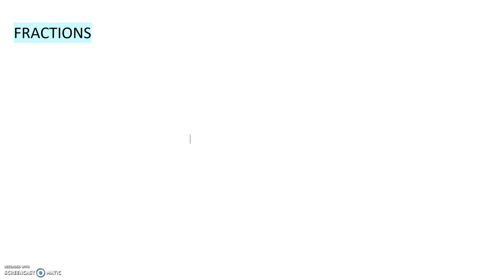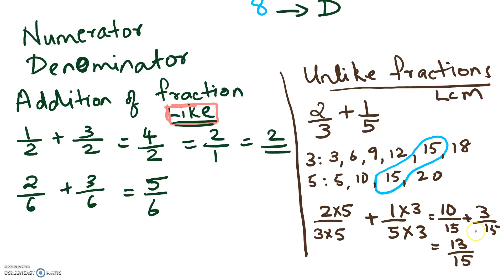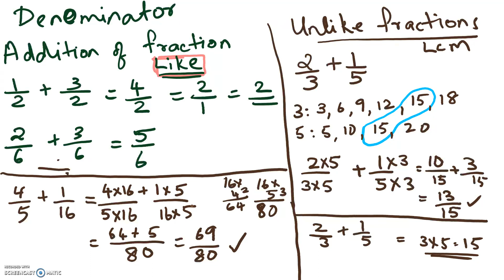Fractions: Addition of like and unlike in Malayalam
This lesson focuses on the Addition of like and unlike fractions.